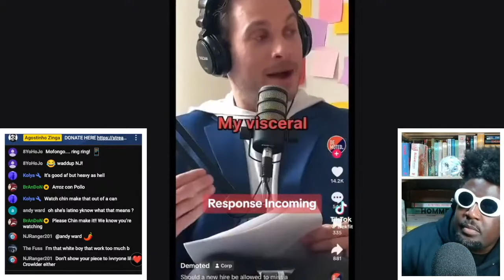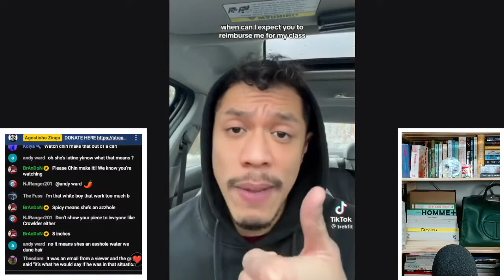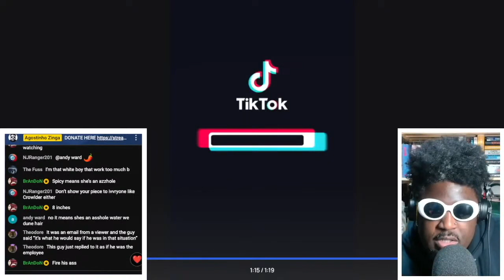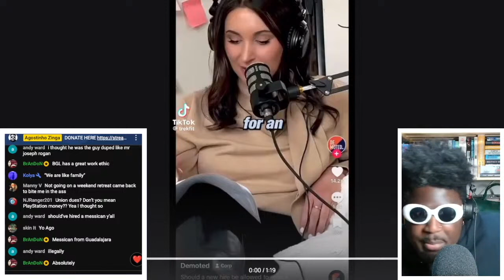Gen Z Kids DON'T CARE about jobs and I LOVE IT